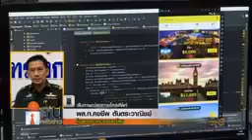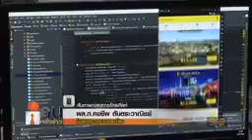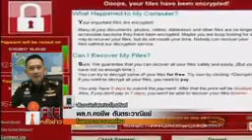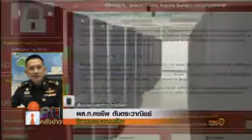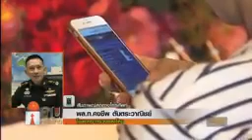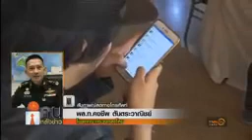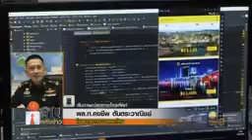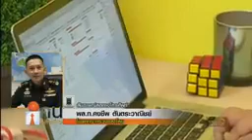ทัพไทยเตรียมรับมือCyberWar